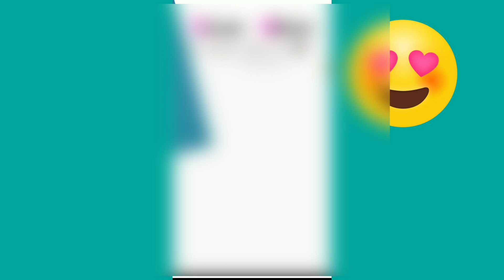મારો આ વિડિયો તમારે નવરાત જોવું પડશે | Wath hd video | Techy Gujju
Note:- ALL THE IMAGES/PICTURES/MUSIC SHOWN
ANY PICTURES SHOWED IN THE VIDEO!

encourage Any illegal activities, all contents pro-
vided by This Channel is meant for EDUCATIONAL
PURPOSE only.

Owner - techygujju